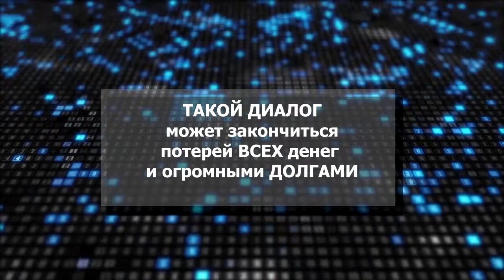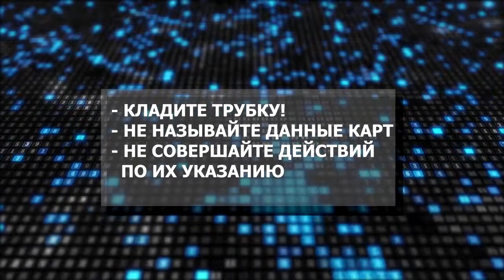Разговор с мошенниками